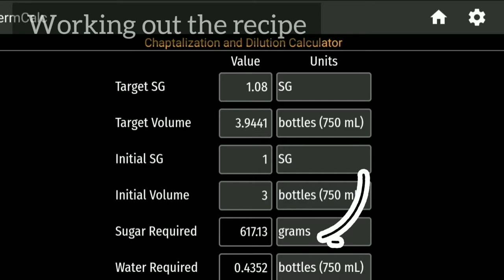Homebrew Pumpkin Wine - Easy Recipe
It doesn't taste of pumpkin. But it does have floral notes. One of the best homebrew wines I have made yet.

Ingredients

Pumpkin 1 big one
Yeast 10g
Sugar 620g
Cinnamon 1 stick
Raisins 25g
Water 2l
Nutmeg Pinch